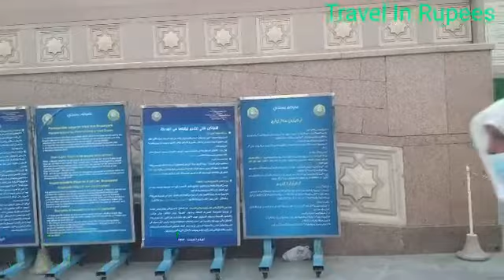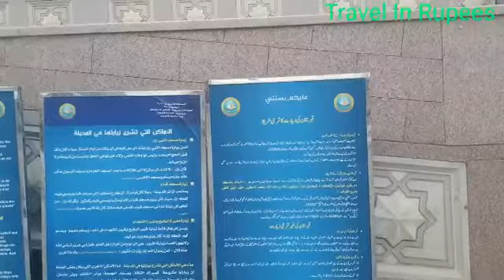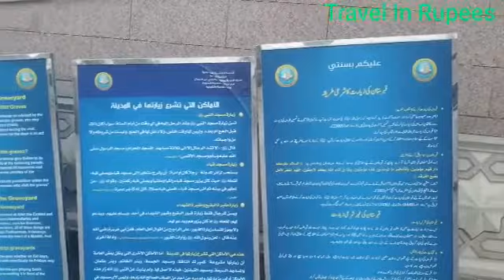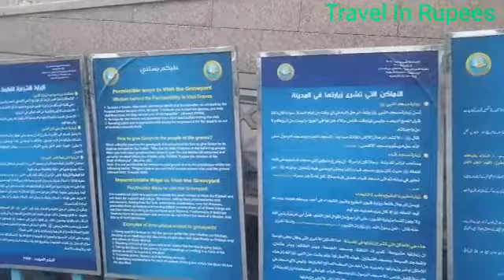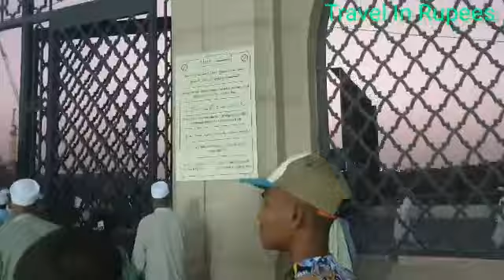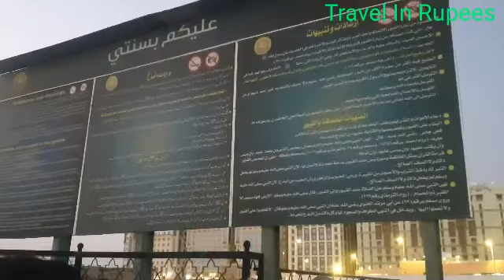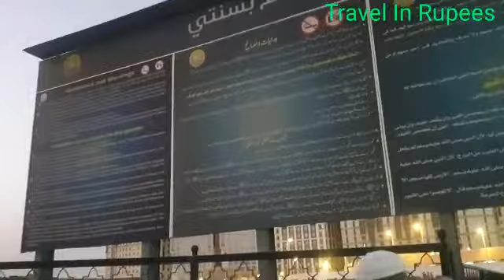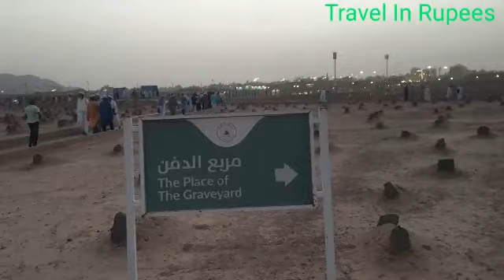Al-Baqi Cemetery(Janatul Baqi)🇸🇦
Al-Baqi Cemetery (Arabic: مَـقْـبَـرَة ٱلْبَقِيْع, romanized: Maqbara al-Baqī)[a] is an Islamic cemetery in Medina, Hejaz, located to the southeast of the Prophet's Mosque. It was the first Medinian Islamic cemetery, containing graves of many of the Islamic prophet Muhammad's family and companions.[1][2]
EstablishedC.E. 622Location

Medina, Hejaz

CountryPresent-day Saudi ArabiaCoordinatesTypeIslamic
The grounds hold much significance for Muslims, being the resting place of many of Muhammad's relatives and companions, thus marking it as one of the two holiest cemeteries in Islamic tradition, along with the al-Mualla cemetery in Mecca. Many narrations relate Muhammad issuing a prayer every time he passed it.